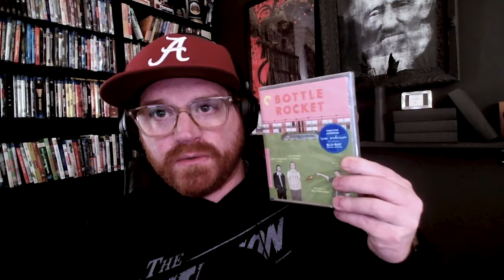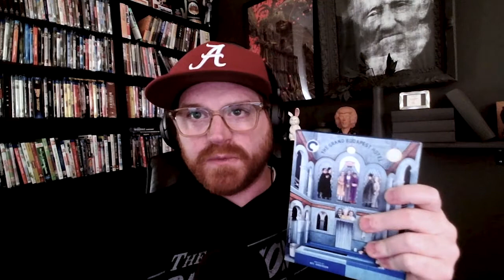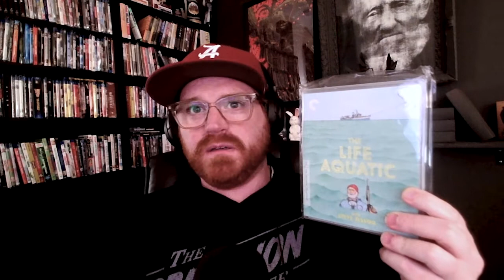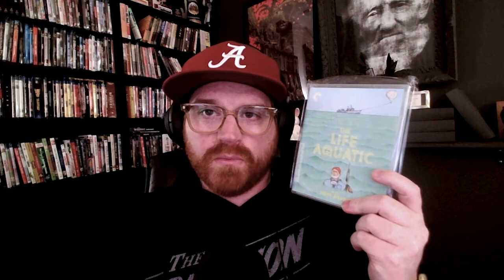Criterion Corner: Wes Anderson Films Ranked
Al ranks all 10 of Wes Anderson's full length films in this episode of Criterion Corner.